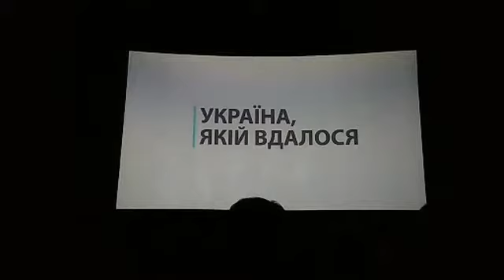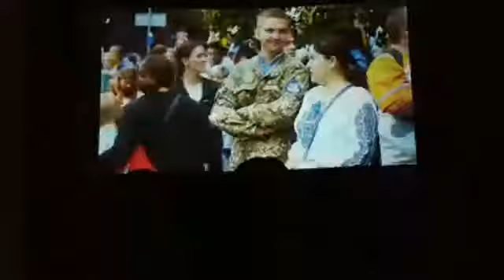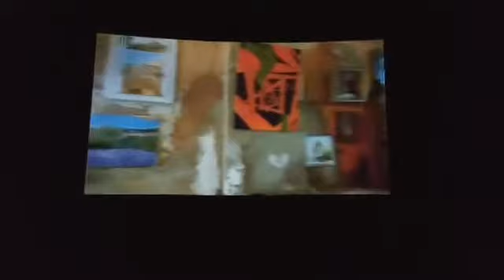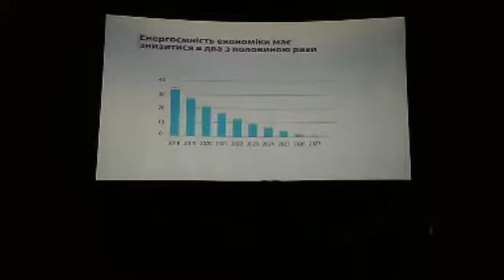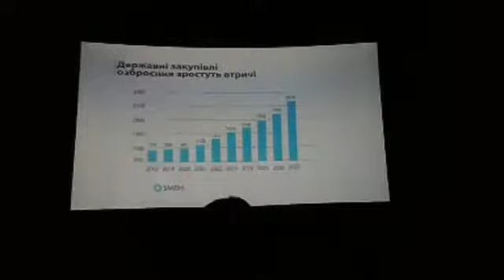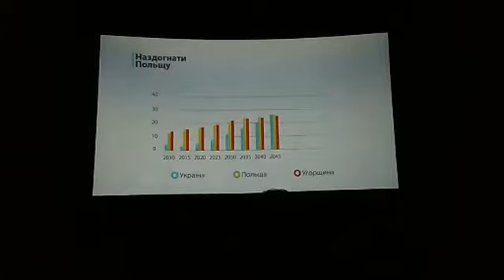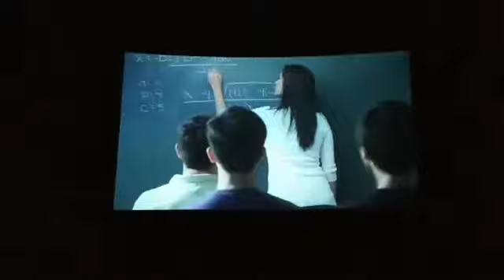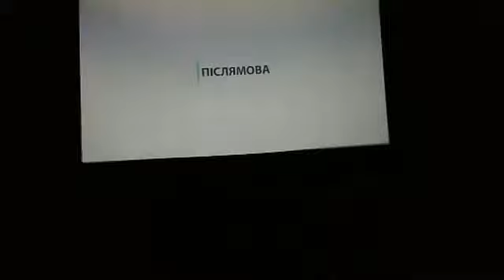Фильм-прогноз Михаила Саакашвили "Україна, якої вдалося" премьера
Показ у Києві, 2 лютого 18р.